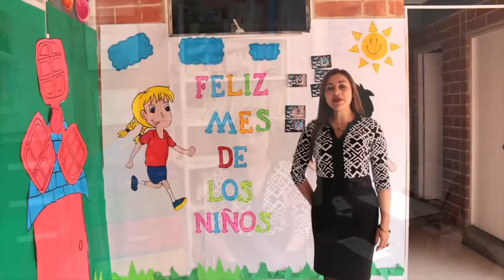LUZ STELLA ROMERO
Conoce las experiencias de nuestros graduados de diferentes sedes en todo el territorio nacional y que con sus experiencias están transformando el país y el mundo entero.